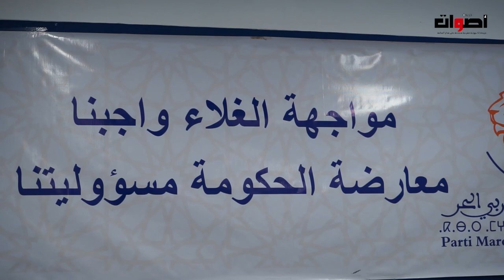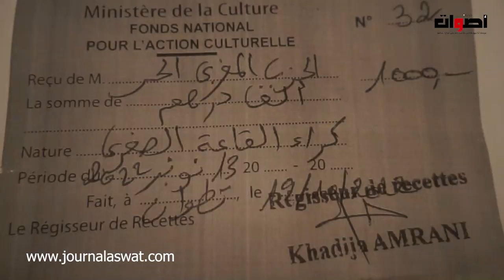بعد منعه من تنظيم تظاهرة حزبية بتطوان حزب المغربي الحر يخرج بتصريح خطير عن الحكومة ويقصف وزير العدل